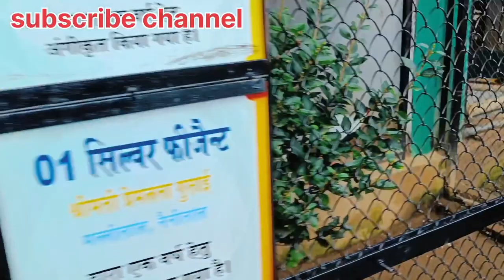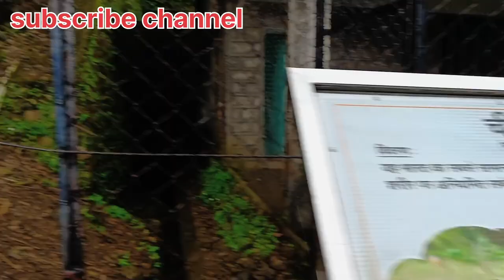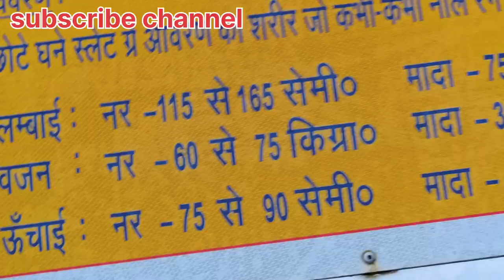NAINITAL ZOO Chidiya Ghar🐯🐻🐼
Nainital zoo vlogs 2022
TRILOK Singh VIog

Nainital chidiya ghar zoo.

Nainital new Vlog.

chidiya ghar Nainital zoo.

Nainital jhil chidiya ghar

vlog
doston Aaj Nainital Gaye vahan sabse pahle ham Zoo chidiya ghar Gaye vahan humne Chita bhalu aur Kai Janwar dekhe kafi injoy kara aap bhi Nainital jab bhi aao Zoo  jarur Jana bahut maja aaya thank u doston.